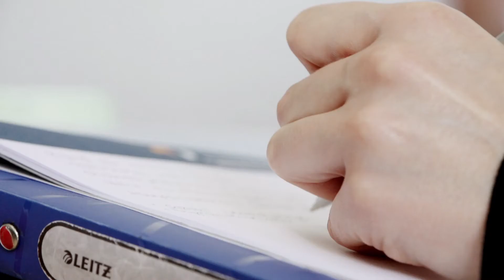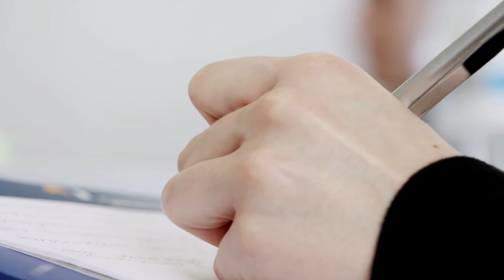DHBW Alumni-Portrait: Prof. Dr. Anja Teubert M.A.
Prof. Dr. Anja Teubert ist Professorin für Soziale Arbeit an der DHBW Villingen-Schwenningen. Diese hat Prof. Teubert bereits als Studierende kennengelernt: 1990 machte sie ihren Abschluss in Soziale Arbeit an der Berufsakademie Villingen-Schwenningen. In diesem Portrait lässt Prof. Teubert an ihren Erfahrungen als Studierende sowie als Professorin der DHBW bzw. BA teilhaben.